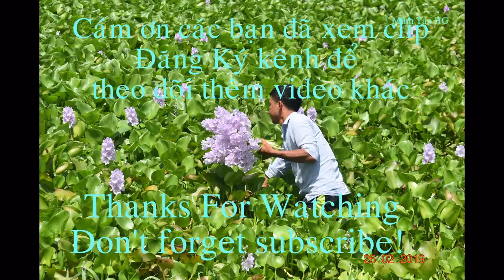Lẩu mắm hoa Lục Bình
"Cây lục bình xuất xứ từ châu Nam Mỹ, du nhập Việt Nam khoảng năm 1905, do đó trong tiếng Việt mới có tên bèo tây. Còn tên bèo Nhật Bản vì có người cho là mang từ Nhật về. Lộc bình do cuống lá phình lên giống lọ lộc bình. Phù bình vì nó nổi trên mặt nước. (theo Bách khoa toàn thư mở Wikipedia).
Đây loài rau dân dã, ngó lộc bình xào ngon không kém ngó sen. Đọt non và cuống lá nấu canh tép, cá lóc, tôm khô. Hoa luộc chấm cá kho hoặc xào thịt heo hay lòng heo đều ngon. Đặc biệt là nhúng lẩu mắm.
Trong clip Tân hái hoa lục bình về làm lẩu mắm.